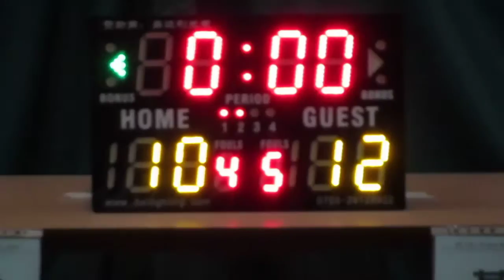德信vs基孝(2015.6.24.學界籃球馬拉松男子分組賽第一圈)精華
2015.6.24.港灣道體育館 13:15 德信(藍) 10:12 基孝(綠)